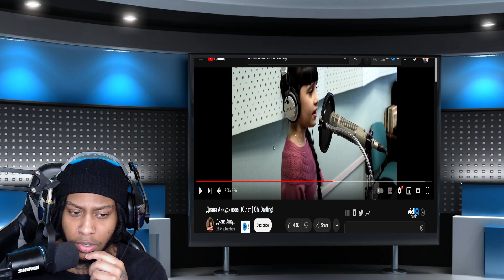Диана Анкудинова (Diana Ankudinova) – Sings "Oh Darling!." At (10 лет ) Reaction